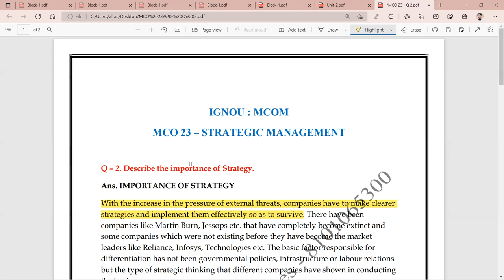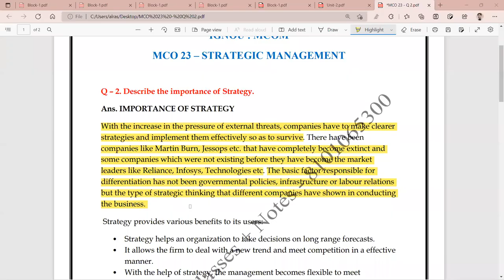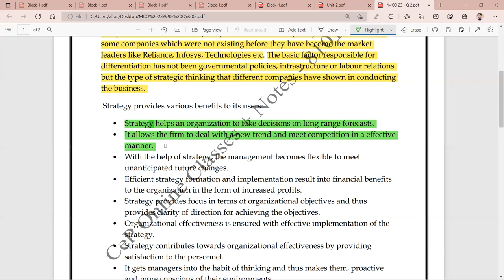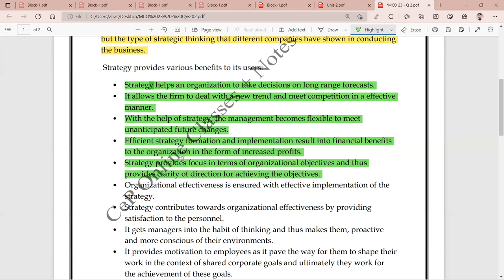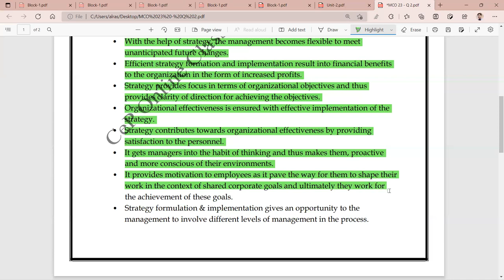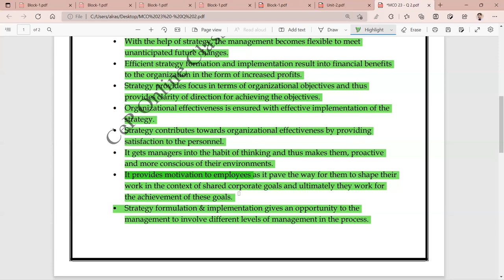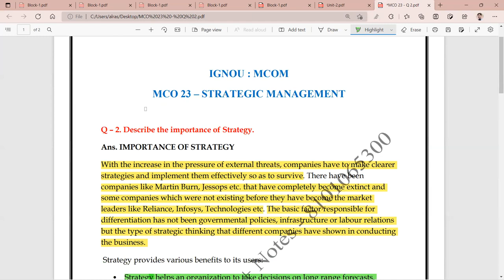IGNOU : MCOM : MCO 23 : Q - STATE THE IMPORTANCE OF STRATEGY.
Commerce ePathshala
IGNOU : MCOM : MCO 23 : Q - STATE THE IMPORTANE OF STRATEGY.

MCO 15 -